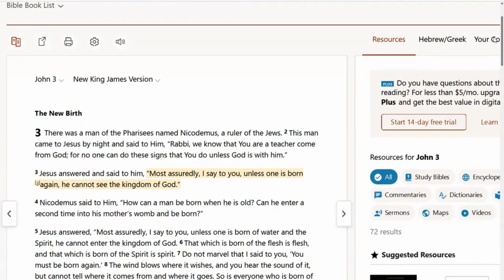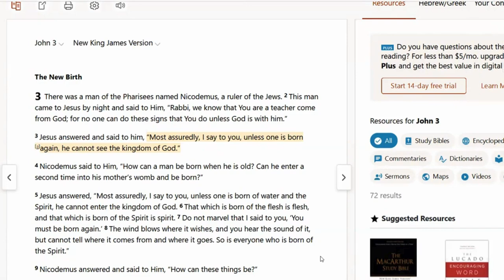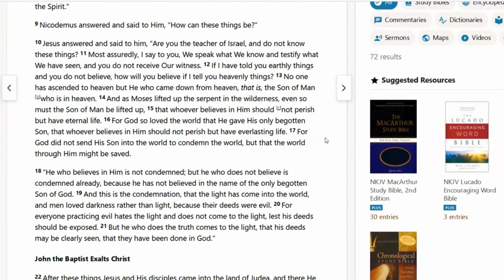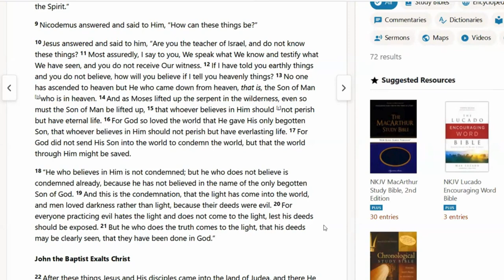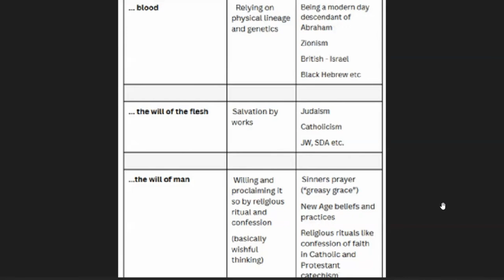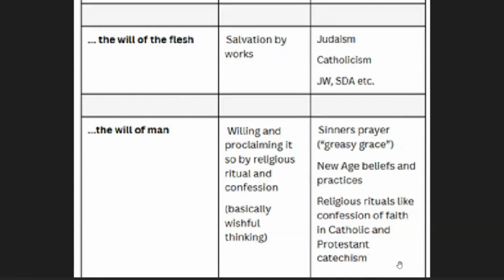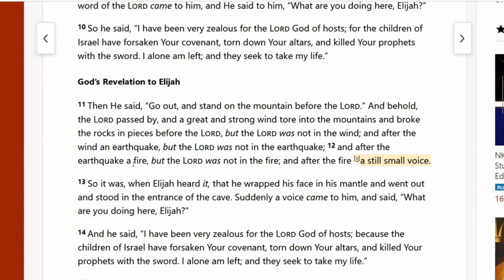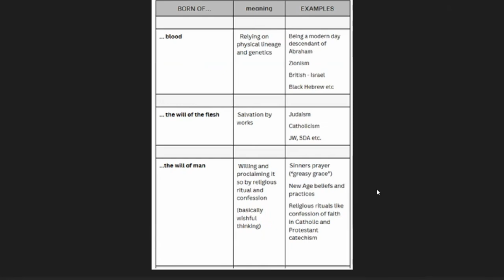How are we born again?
John 3
John 1:12-13